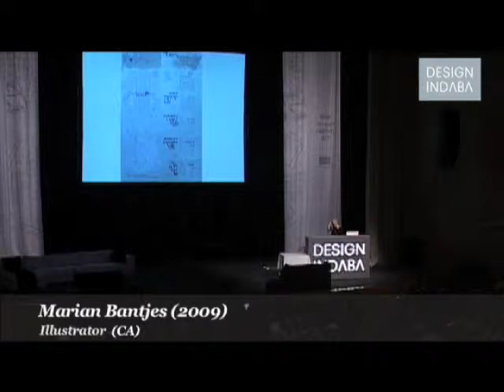Alternative Thinking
Design is about love, not money, and the believing in the potential of design to be something for the whole world.

For 15 years Design Indaba has attracted the world's top designers and thought leaders to the shores of Cape Town. Every year names that have included Javier Mariscal, Reggie Watts, Mark Dytham and Stefan G Bucher have been discussing, deliberating and innovating ways in which creativity can help save the world.